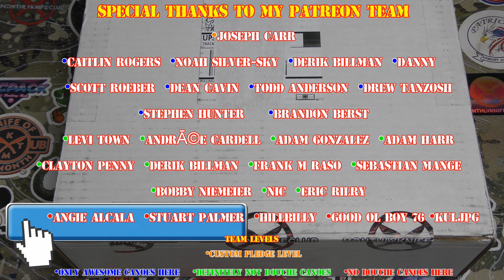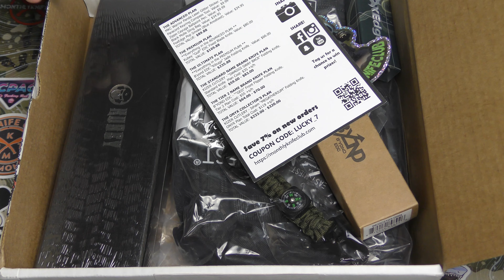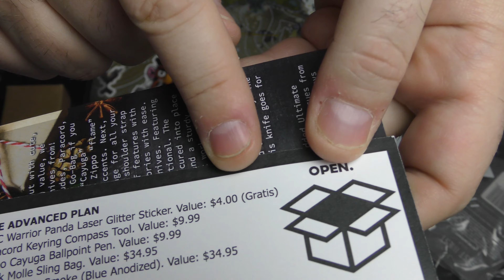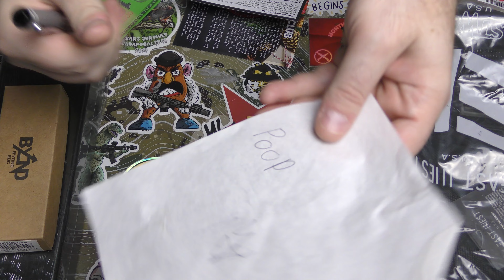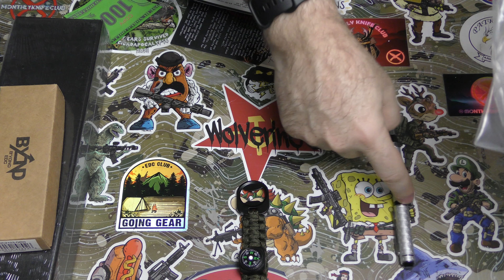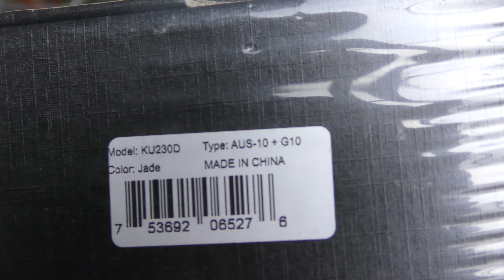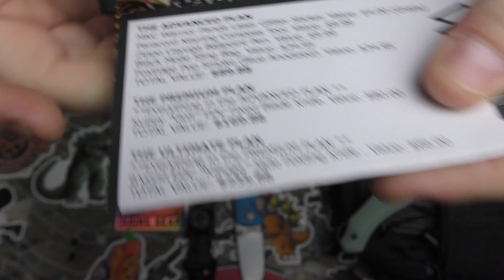Monthly Knife Club Name Brand ULTIMATE Box!!! December 2023 Unboxing & Review